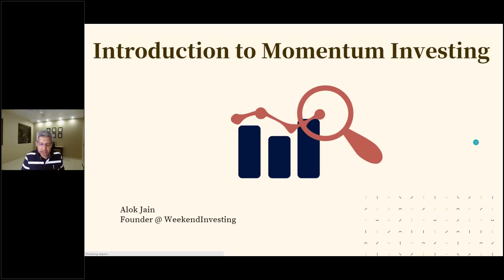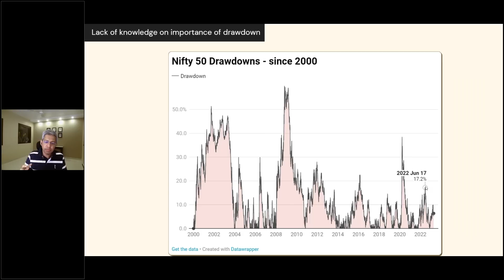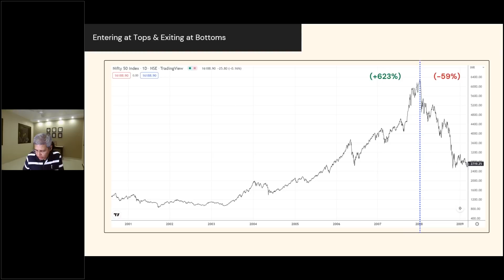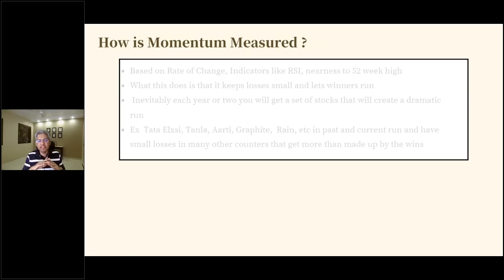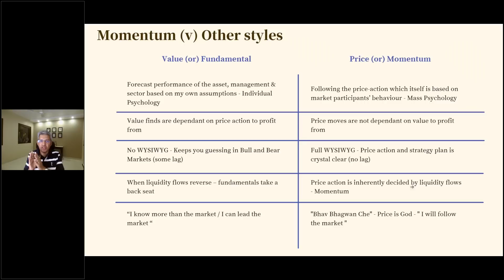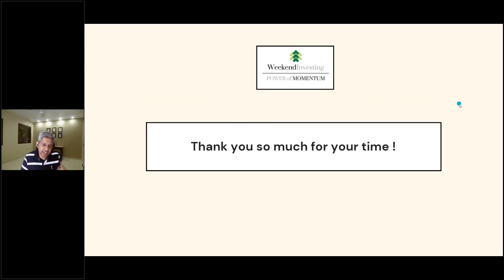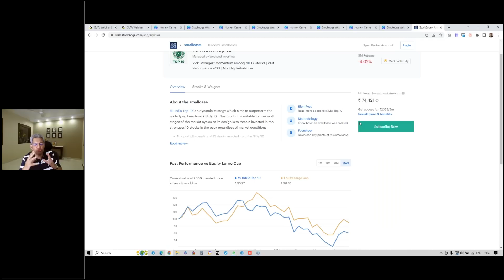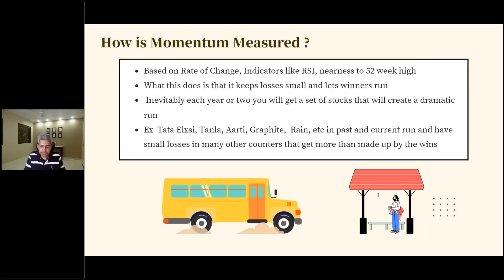Fundamentals of Momentum Investing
Does your portfolio bleed, even when the market goes up? Are you looking to enhance your investment portfolio with winning strategies that will help you outperform the market? If yes, then you're in luck because we have for you an exclusive session on momentum investing by Alok Jain, the Founder of Momentum Investing, with over 27 years of experience in the field.

Steps to Invest :

- Click on Investment Cases under Explore section
- The first two options are available for you to choose

Validity: 30th April'23